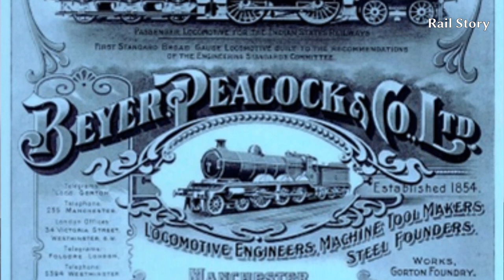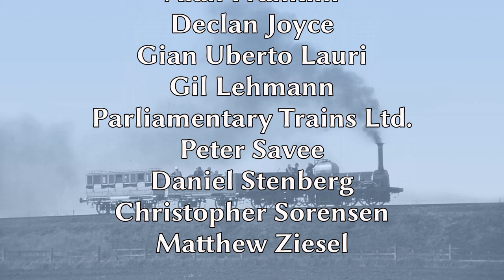Prins August: Oldest operable locomotive in the world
Built in Gorton, Manchester, in 1856 for the Royal Swedish Railways, "Prins August" is today the oldest operable steam locomotive in original condition in the world. Named after the youngest son of King Oscar I of Sweden, she is pehaps the origin of the Swedish expression "as dumb as a train". After a working life of 50 years, "Prins August" entered preservation in 1906 and was restored in 1956.

Music: Aria for Strings from Concerto Grossi No. 14, G F Handel, played by Anthony Dawson

You can follow Rail Story on Twitter @Railstory